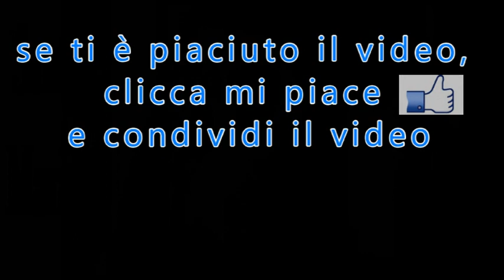Santa nell'impossibile Maria Clotilde di Savoia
di Paolo Risso
tratto da: "Il Settimanale di Padre Pio"
n.4 del 25 Gennaio 2015
PER ABBONARSI:
 C/C postale n°: 70272836
 Intestato a: Ass. Casa Mariana Editrice
 Causale: Per Il Settimanale di Padre Pio - tipo di abbonamento
 Codice IBAN: IT61 S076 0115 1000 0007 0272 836